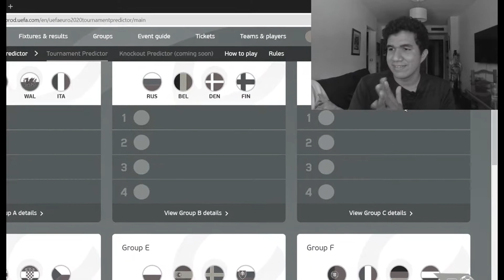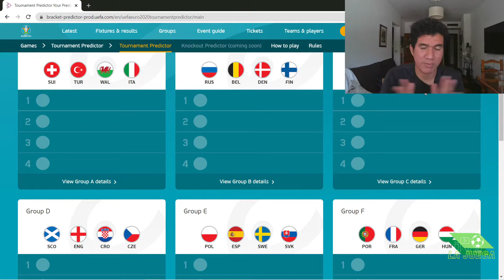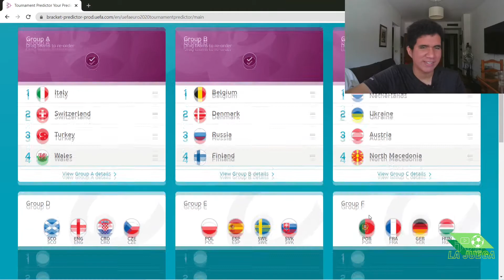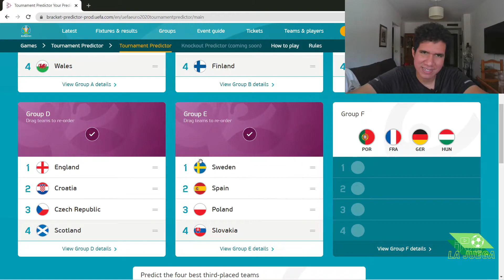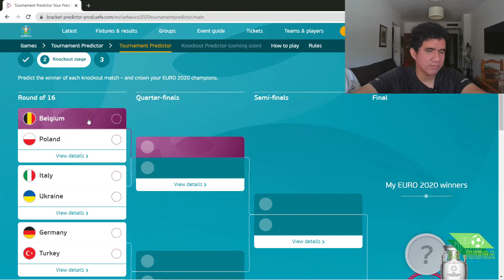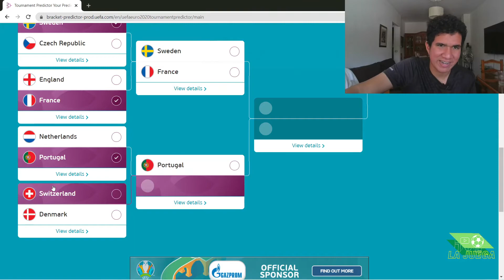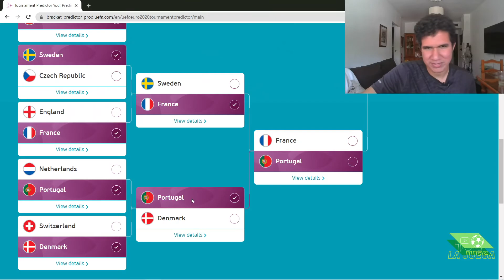PRONÓSTICOS EURO 2020 | La final no es FRA - POR